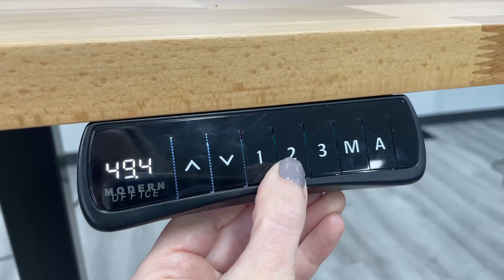Solid Beech Wood Electric Lift Desk - Multiple Sizes Available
Discover the timeless elegance and remarkable benefits of the Solid Beech Wood Electric Lift Desks by Modern Office. Crafted with exquisite solid beech wood desktops perched atop steel electric lift bases, these desks are the perfect blend of style and functionality. With a height range from 24" to 50"H, our electric lift desks adapt to your needs, promoting healthier posture and reducing the strain on your body throughout the day.

Desk sizes range from 48"x24" to 71"x36" to meet any office area need. Our Electric Lift Bases come in three colors, Black, Silver, or White.

Premium Features include:
* 1-1/8" thick solid beech wood table tops - no veneers or laminates used!
* Beech wood features a fine grain for a smooth writing surface. Clear coat finish with moderate luster.
* 265 pound lift capacity!
* Superior dual motors 3-stage performance.
* Wide bottom and narrow top stage configuration adds stability.
* Gyro anti-collision for safety.
* Heavy steel 23" deep weighted base weighs a full 98 lbs. for an incredibly solid, stable feel!
* Nearly silent super mute motors.
* 1.2" per second lift speed.
* LCD touch screen display with 2 position memory. Mounts in any position along desk top edge with two screws provided.
* Safety stop if table encounters obstacle.
* Base paint in silver, white or black.
* 1-year warranty on electrical components.

For this, and other premium products, please visit our website, ModernOfficeFurniture.com. If you have any questions, you can chat with us online, or call one of our Sales and Customer Service Representatives at . We are available Monday through Friday, 8:30am to 5:00pm Central Time.